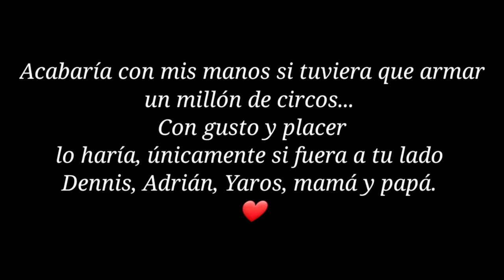Iniciando el año/ Primer viaje/ Primer show 🎪 By Belattry.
Todo mi cariño y amor para mi familia.

Donde Gustavo Belattry enseña la vida en el circo día a día...